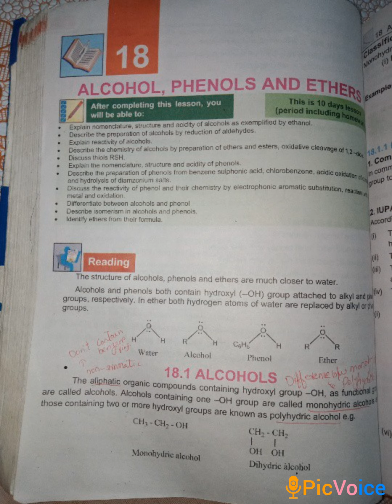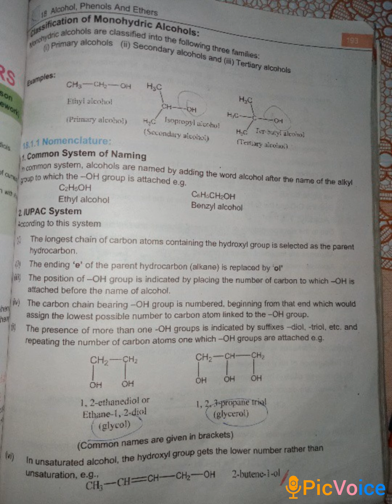Alcohol phenol and ether 1